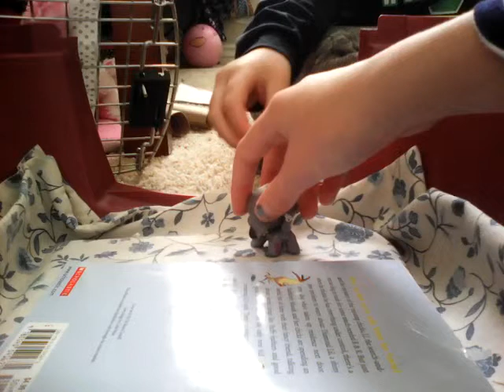Lps fnaf~new security guard ~ E2 part 2